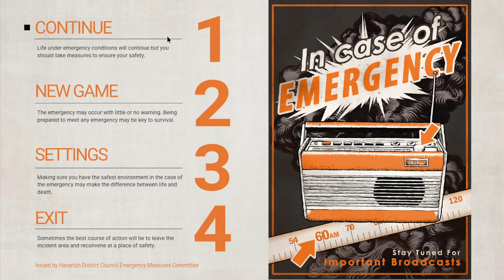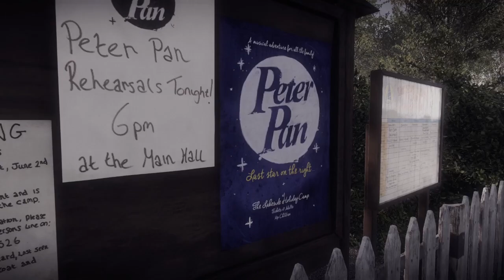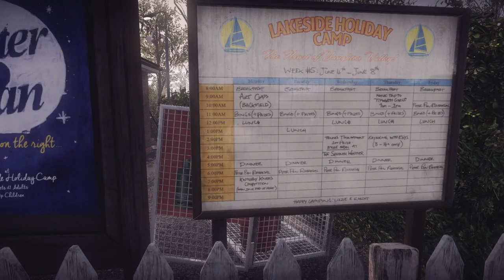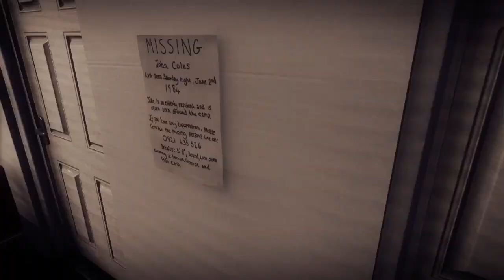Silly Dutch Windmills | Everyone's Gone to the Rapture | Episode 08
Redact wakes up in a rather quaint English village, even more slightly confused than normal, and finds out that all his friends have gone to the rapture and left him behind!  Typical!  Taking his rightful place and declaring himself by acclamation "Emperor of the Known Universe", he begins to explore his new Demesne.